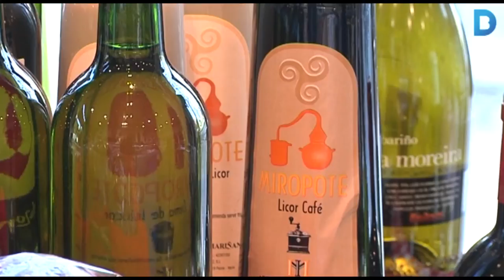Aparador de productes gallecs a Nou Barris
Barcelona va rebre a mitjans del segle passat un gran nombre de famílies gallegues, que venien a la recerca d’un futur millor. Aquelles migracions es van assentar sobretot en districtes com el de Nou Barris. Aquesta és una de les raons per les quals en barris com la Guineueta, la Prosperitat o Porta hi ha molts establiments relacionats amb la gastronomia gallega.